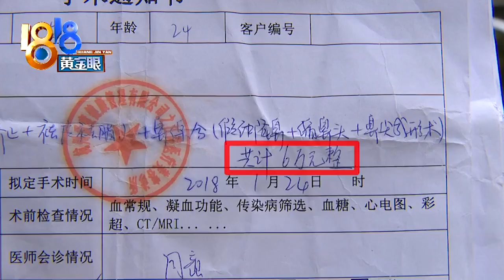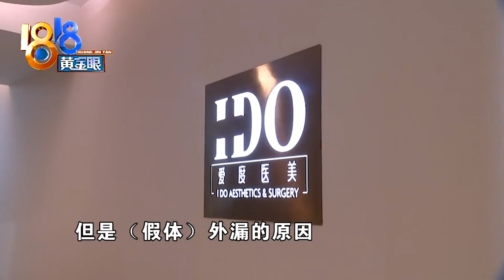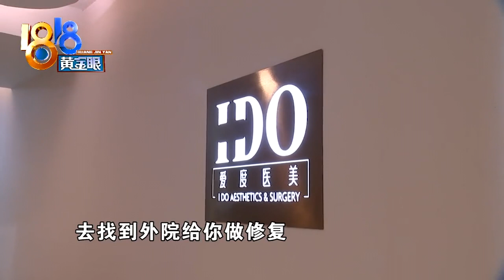【1818黄金眼】假体外漏要修复，“爱度”说没收到钱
【假体外漏要修复 “爱度”说没收到钱​​​​】去年一月份，小何在杭州一家医疗美容医院做了整形手术，如今过了一年多，鼻孔里突然出现一个洞，假体漏出来了。

新闻标签：